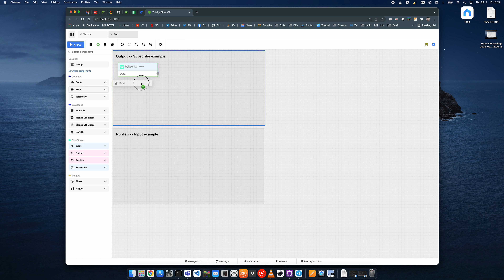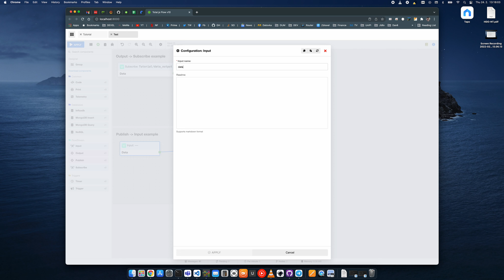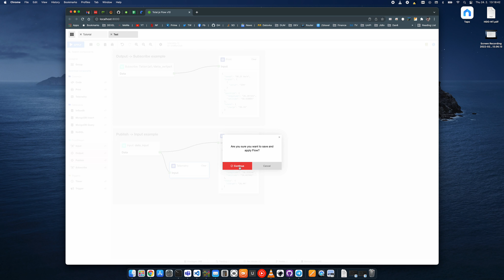Total.js Flow v10 - Publish/Subscribe/Input/Output | Tutorial #3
New version of the Total.js Flow v10
This version is backwards incompatible with previous versions of Flow since it is uses different algorithm called FlowStream.